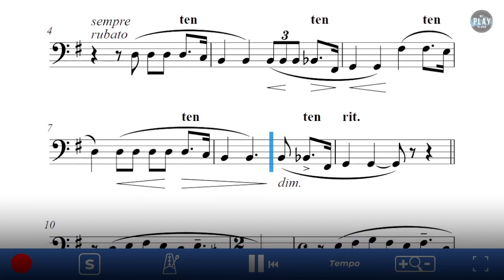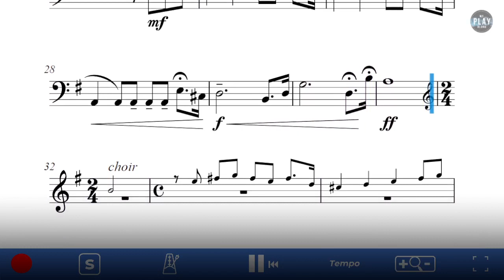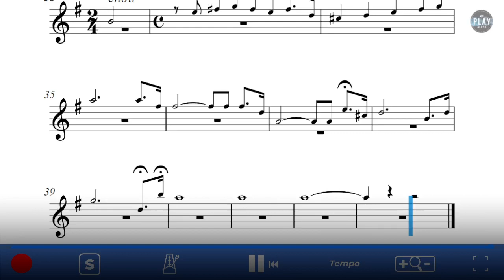Bass Trombone Play-Along: Nessun Dorma, Aria from Turandot by Giacomo Puccini. 👇No metronome👇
📱 Play this Play-Along for just 1,5€!

⚫ DESCRIPTION of the Play-Along product: "Nessun dorma" is an aria from the final act of Giacomo Puccini's opera Turandot (text by Giuseppe Adami and Renato Simoni) one of the best-known tenor arias in all opera. It is sung by Calaf, il principe ignoto (the unknown prince), who falls in love at first sight with the beautiful but cold Princess Turandot. Any man who wishes to wed Turandot must first answer her three riddles; if he fails, he will be beheaded. In the aria, Calaf expresses his triumphant assurance that he will win the princess.

Although "Nessun dorma" had long been a staple of operatic recitals, Luciano Pavarotty popularised the piece beyond the opera world in the 1990s following his performance of it for the 1990 World Cup, which captivated a global audience. Both Pavarotti and  Placido Domingo released singles of the aria, with Pavarotti's reaching number 2 in the UK, and it appeared on the bestselling classical album of all time, The Three Tenors in Concert. The Three Tenors, which includes Jose Carreras, performed the aria at three subsequent World Cup Finals, in 1994 in Los Angeles, 1998 in Paris, and 2002 in Yokohama. Since 1990, many crossover artists have performed and recorded it. The aria has been sung often in films and on television.